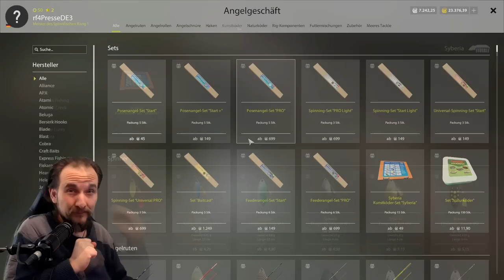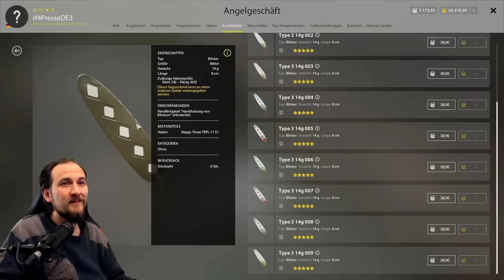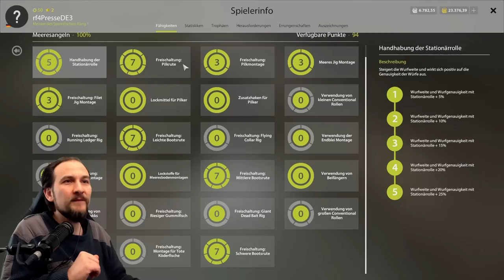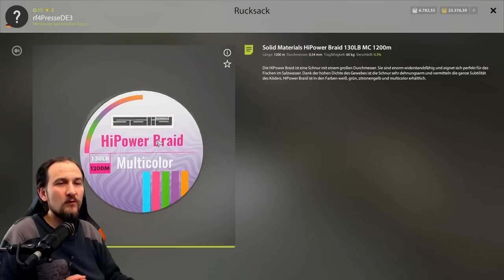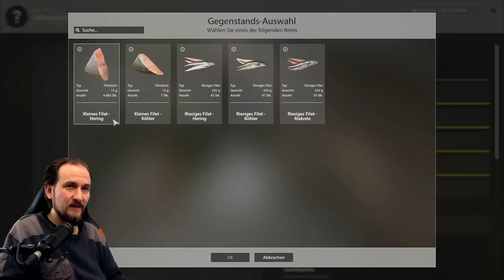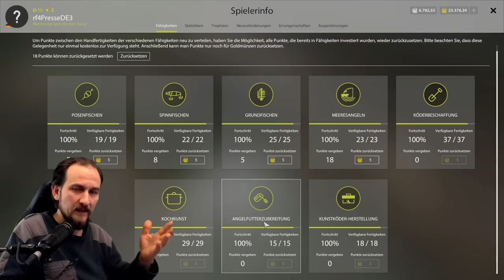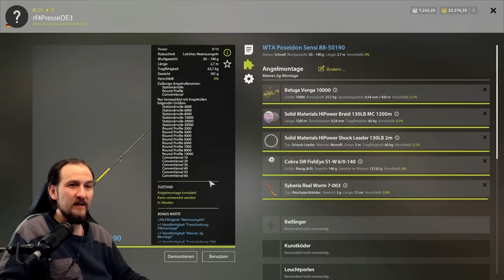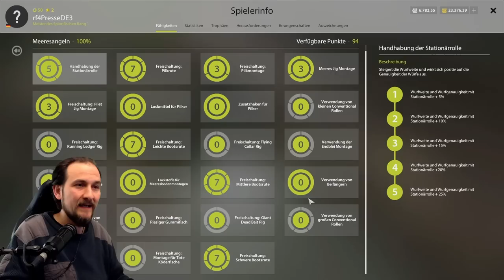Russian Fishing 4 - Nordmeer - Bestes Set zum START, 1st. Montagen